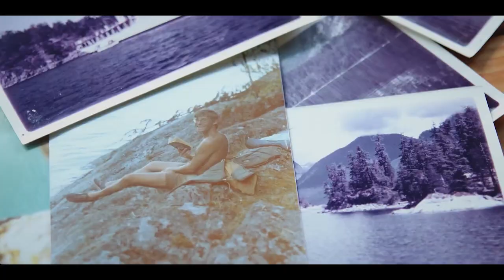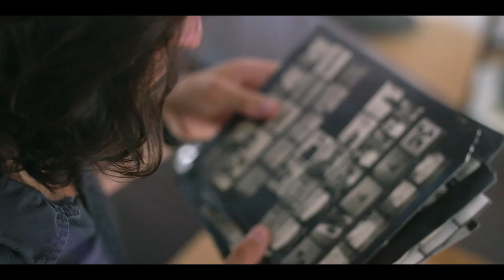THE PASSAGE Trailer - Ocean Film Festival World Tour 2020 Australia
In 1974 a small determined team built their own canoes, launched them into the Pacific, and became some of the first people in modern history to canoe from Washington to Alaska up the Inside Passage. The Passage is a story about revisiting that journey, fathers and sons, and the wild places that define us.  Don’t miss the boat, secure your seat now…